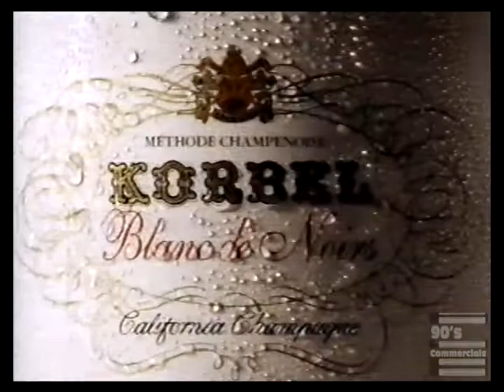Korbel Champagne Commercial 1994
It's all about the bubbles.